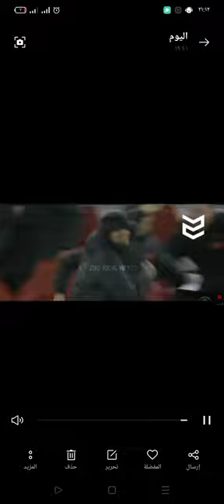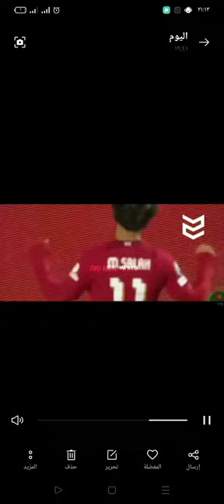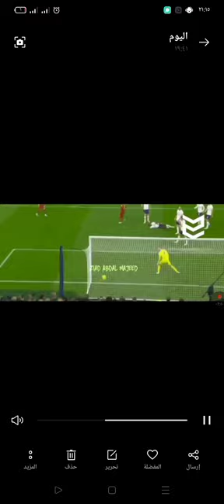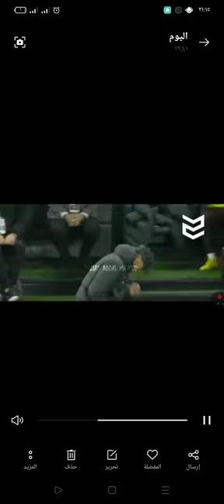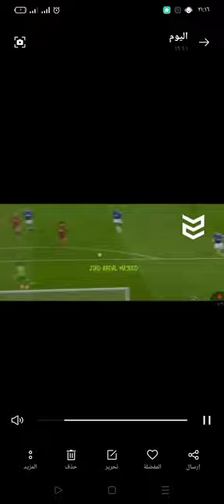اهداف محمد صلاح في 2023 وجنون المعلقين🤗🤗🤗 شوف ازاى يبدع في إحراز الأهداف بطريقة غاية في الروعة